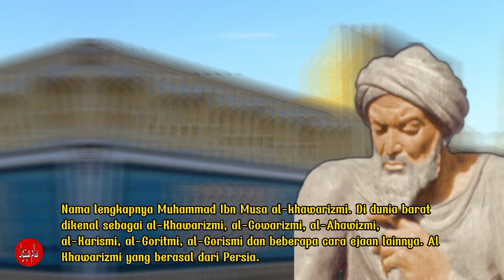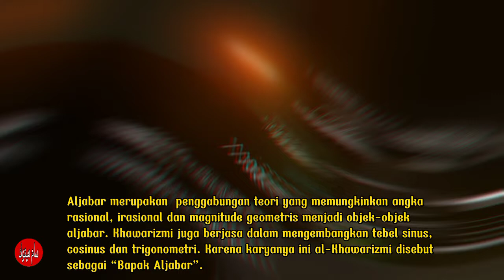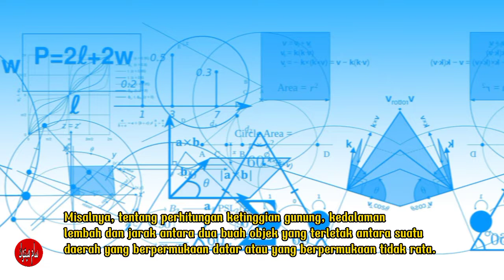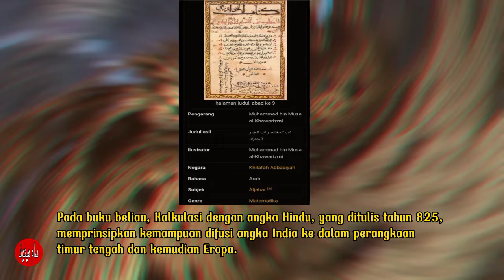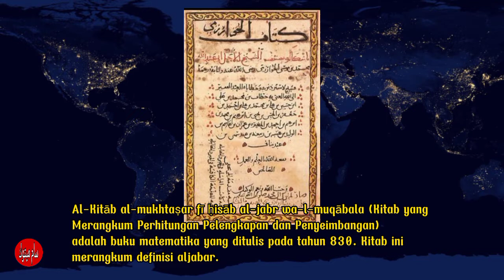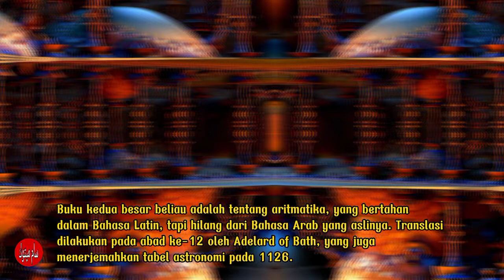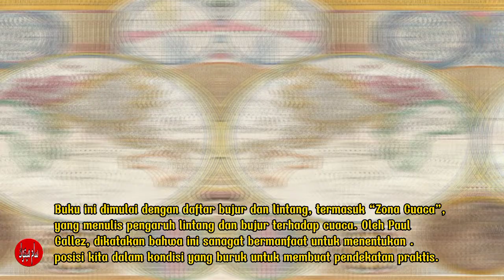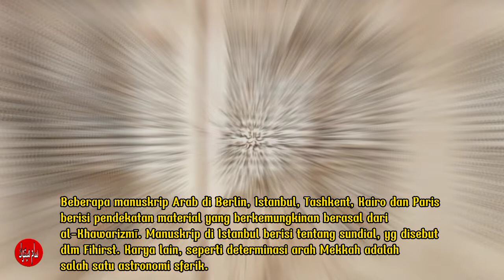al khawarizmi,al khawarizmi sang penemu angka nol dan aljabar inspirasi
Buku pertamanya, al-Jabar, adalah buku pertama yang membahas solusi sistematik dari linear dan notasi kuadrat. Sehingga ia disebut sebagai Bapak Aljabar. Translasi bahasa Latin dari Aritmatika beliau, yang memperkenalkan angka India, kemudian diperkenalkan sebagai Sistem Penomoran Posisi Desimal di dunia Barat pada abad ke 12. Ia merevisi dan menyesuaikan Geografi Ptolemeus sebaik mengerjakan tulisan-tulisan tentang astronomi dan astrologi.

Kontribusi beliau tak hanya berdampak besar pada matematika, tapi juga dalam kebahasaan. Kata Aljabar berasal dari kata al-Jabr, satu dari dua operasi dalam matematika untuk menyelesaikan notasi kuadrat, yang tercantum dalam buku beliau. Kata logarisme dan logaritma diambil dari kata Algorismi, Latinisasi dari nama beliau. Nama beliau juga di serap dalam bahasa Spanyol Guarismo dan dalam bahasa
 Portugis, Algarismo yang berarti digit.

al khawarizmi,
al khawarizmi sang penemu angka nol dan aljabar inspirasi,
al khawarizmi documentary,
alal khawarizmi, khawarizmi biography